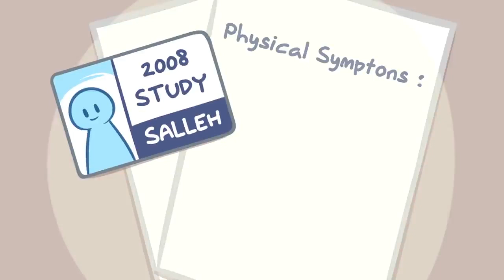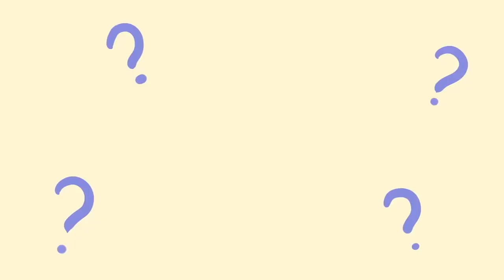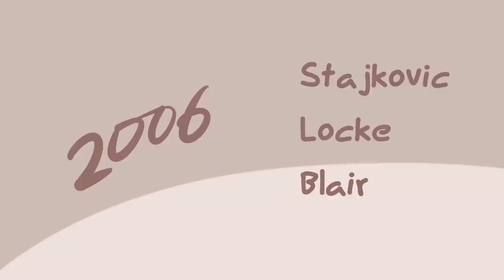6 Mysterious Facts About Your Subconscious Mind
Did you know your subconscious mind is thousands of times stronger than your conscious mind? The subconscious mind handles over 95% of your brain’s activity. Nearly everything you do is controlled, organized, or influenced by your subconscious mind. But how powerful is your subconscious? Researchers are only beginning to unlock the secrets of the subconscious. If you want to learn more about the subconscious mind, watch this video!

If you loved the content and want to watch more videos related to the subconscious mind, we also shared some tips on how to recognize whether your subconscious mind is telling you something in our previous video

Writer: Tristan Reed
Script Manager: Kelly Soong
VO: AirahTea
Animation: Sam Rain
Sound Effects: Sam Rain and Cindy Cheong
YouTube Manager: Cindy Cheong

References:
A.H., Affendy & A., Nurilia. (2014). The Influence of Subconscious Mind on Human Behavior.

Bargh, J. A., & Morsella, E. (2008). The Unconscious Mind. Perspectives on psychological science : a journal of the Association for Psychological Science, 3(1), 73–79.

Bargh JA. Why subliminality does not matter to social psychology: Awareness of the stimulus versus awareness of its effects. In: Bornstein R, Pittman T, editors. Perception without awareness: Cognitive, clinical, and social perspectives. Guilford; New York: 1992. pp. 236–255.

Salleh M. R. (2008). Life events, stress and illness. The Malaysian journal of medical sciences : MJMS, 15(4), 9–18.

Stajkovic AD, Locke EA, Blair ES. A first examination of the relationships between primed subconscious goals, assigned conscious goals, and task performance. J Appl Psychol. 2006;91(5):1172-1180.

Watanabe, N., Haruno, M. (2015). Effects of subconscious and conscious emotions on human cue–reward association learning. Sci Rep 5, 8478.